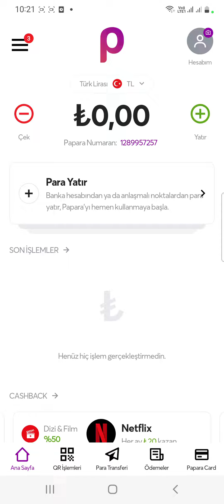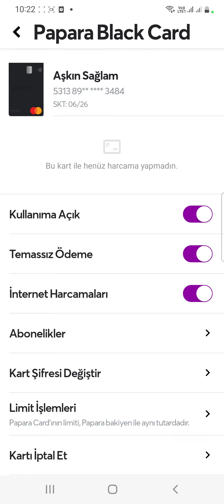Papara Kartı İnternet Alışverişi Ve Temassız Alışverişe Nasıl Açarız?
Bu videomuzda papara kartımızı internet ve temassız alışverişe nasıl açarız anlatmaya çalıştık. İyi seyirler dileriz.